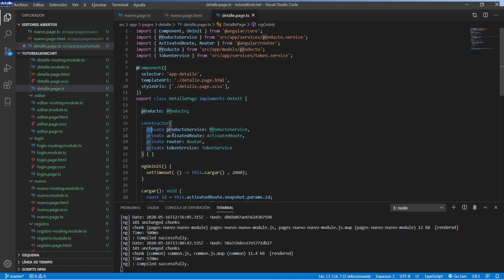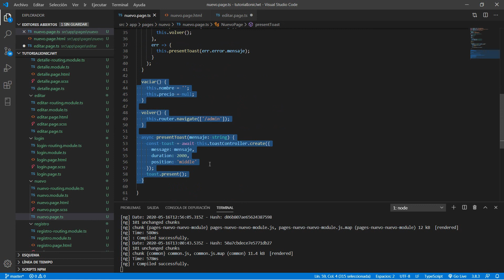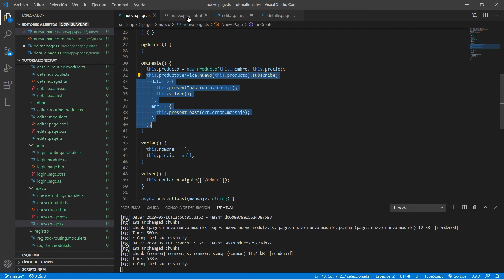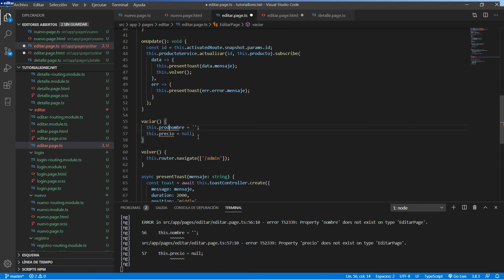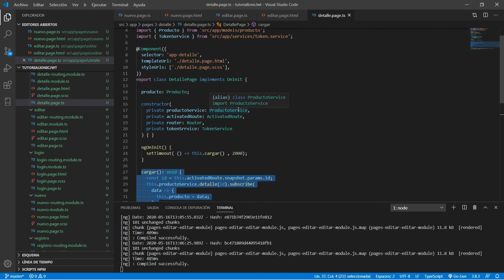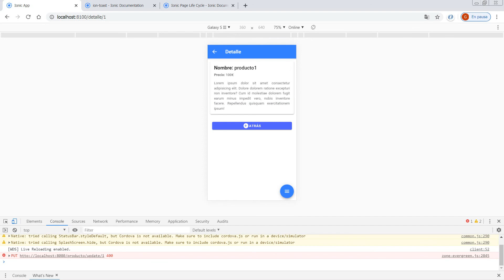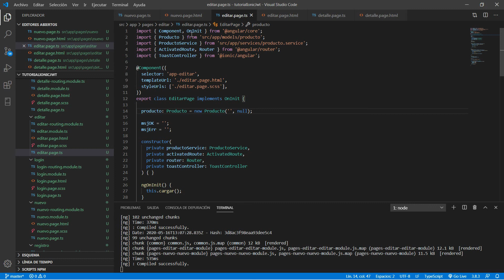Ionic 4: CRUD y autenticación JWT con Spring Boot y MySQL: Capítulo 15: Actualizar Producto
En esta serie de vídeos vamos a desarrollar desde cero una aplicación híbrida implementada con Ionic 4.

La aplicación consume una API REST con las operaciones CRUD básicas (create, update, read, delete) contra una base de datos MySQL  y utilizando autenticación basada en tokens (JWT).

Puede considerarse la continuación del tutorial que hicimos en este mismo canal de autenticación con Angular, Spring-Boot y MySQL, sólo que en el actual, el cliente lo desarrollamos con Ionic 4 en vez de Angular. Ambos códigos -del frontend- son muy similares.

Pues bien, en el caso que nos ocupa vamos a consumir la misma API REST que el de autenticación JWT, sólo que el cliente lo desarrollaremos con Ionic 4 en vez de con Angular

AVISO IMPORTANTE: si clonas los proyectos, copias y pegas, mira el vídeo de esta serie para ver como se configura el backend, si no lo haces es muy posible que no te funcione el programa.